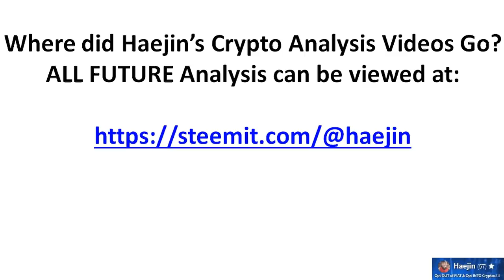NEO/BTC EXTREMELY BULLISH per EW, Patterns & FRACTALS!!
Thank you for your interest in my Crypto Coin Technical Analysis videos. They are now viewable only through my Steemit blog site: Please consider an upvote, follow.